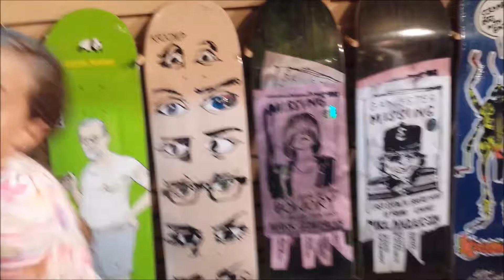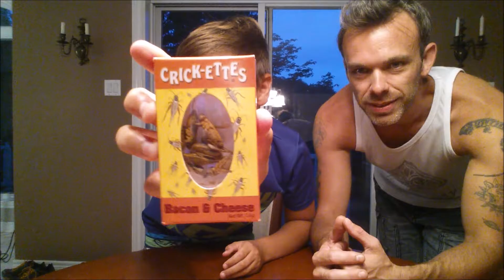Eating crickets and GIANT shoes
ewww crickets